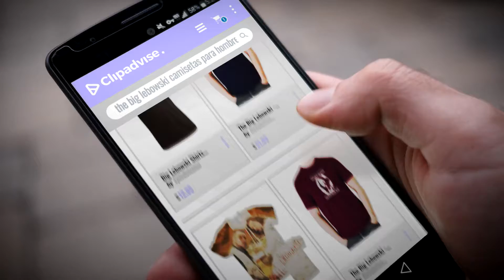Top 10 Ventas The Big Lebowski 2018: Big Lebowski Shirts - Careful Man There's a Beverage Here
Black Friday / Cyber Monday Big Lebowski Shirts - Careful Man There's a Beverage Here T-Shirt by Epicdelusion

Black Friday / Cyber Monday The Big Lebowski - The Dude, I'm Sorry I Wasn't Listening T Shirt by Revolution Ape

Black Friday / Cyber Monday The Big Lebowski T Shirt Allover Printed Official Mens Sub Dye by The Big Lebowski

Black Friday / Cyber Monday The Big Lebowski - The Dude, Yeah Well You Know That's Just Like Your Opinion Man T Shirt by Revolution Ape

Black Friday / Cyber Monday Officially Licensed Merchandise Lebowski Nobody Fools The Jesus T-Shirt (Purple) by The Big Lebowski

Black Friday / Cyber Monday 7 Mark It Zero Funny Adult Long Sleeve T Shirt by Swaffy Tees

Black Friday / Cyber Monday The Big Lebowski - I Don't Roll Mens T-Shirt by NBCUniversal Store